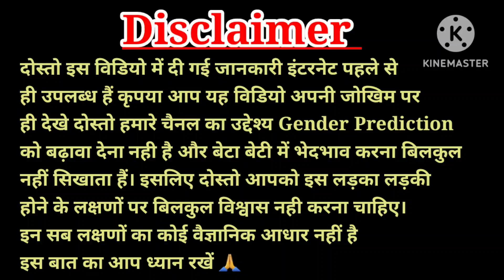गर्भ में बेटा होने पर महिला को यह 3 अंग सबसे ज्यादा दर्द करते हैं, Baby Boy Symptoms 🥰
garbh me ladka
hone ke lakshan,ladka hone ke lakshan,garbh me beta
hone ke lakshan, beta hone ke lakshan,baby boy
symptoms during pregnancy,ladka hone ke lakshan
pregnancy mein,ladka hone ke lakshan
pet me ladka hai ya ladki kaise
pata kare
lakshan,pregnancy me ladki hone ke lakshan,garbh me
beta hone ke satik lakshan,baby boy hone ke
lakshan,pregnancy,pregnancy test,garbh me beti ke
lakshan,ladka hone ke lakshan pet mein
pet me ladka h ya ladki kaise pata
lagaye
pet me ladka jyada halchal karta
hai ya ladki
pet me ladka ya ladki hone ke
lakshan

pet me ladka kab halchal karta hai
pata kare gharelu upay
ultrasound se jane ladka ya ladki
sonography se kaise jane ladka hai y...
anterior placenta baby gender
pet me ladka hai ya ladki kaise pata k...
placenta anterior means boy or girl
baby boy
kajal ki kitchen
altra soud se kaise pata kare ki ladka...
baby boy hone ke lakshan
गर्भवती महिला

Caring Mom World is a channel created to share personal
experience with it's audience s,none of the
products or company.The information provided on this
channel is for general purpose only.We also are not
medical professionals so please consult your doctor
before taking any medication or trying any remedy
suggested in our video.i am not expert on this field and
everything shown and expressed in this channel is based
on my personal experience.Al the content and images on
this channel belongs to me and are protected under
copyright low.kindly do no copy or reproduce content
without my prior explicit permission.

such as criticism, comment,new reporting, teaching,
permitted by copyright.
statute that might otherwise be infringing.the
videos,songs, images and graphics used this video belong
providing the data"